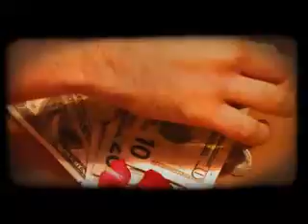Metáfora do Corpo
Menopausa e Crise Economica '29
Curta de Analise da Imagem I e Historia da Arte I